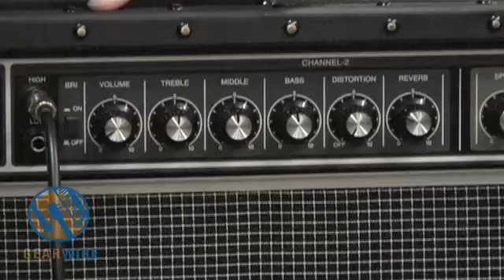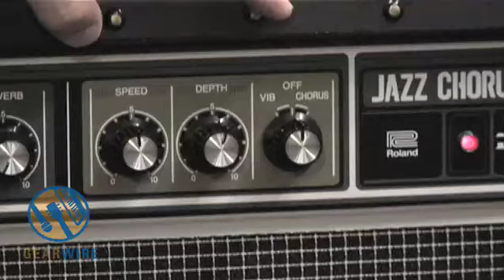Roland JC-120 Amp - Gearwire Review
IM NOT IN THE VIDEO! I DID NOT MAKE THIS VIDEO! GEARWIRE MADE THIS VIDEO!

This is a Gearwire review of the very "clean" Roland JC-120. One of my personal favourite solid state amps.